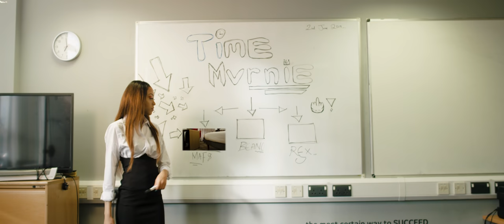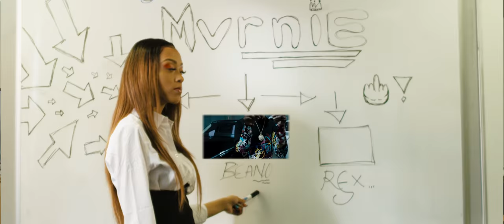Mvrnie ft. Rex & Beano - Time [Music Video] | Link Up TV